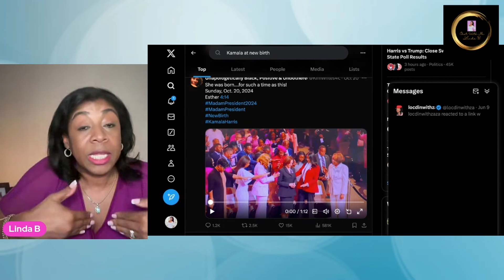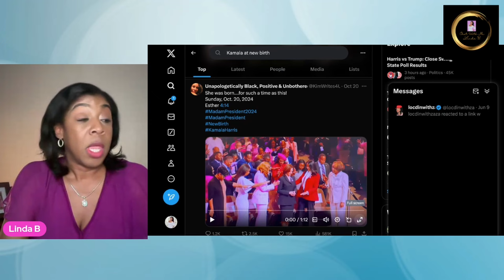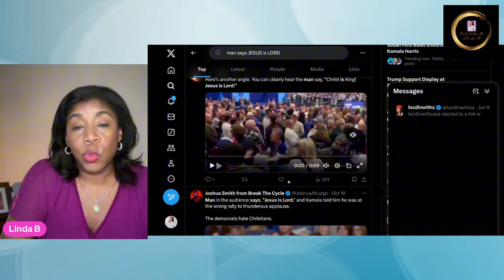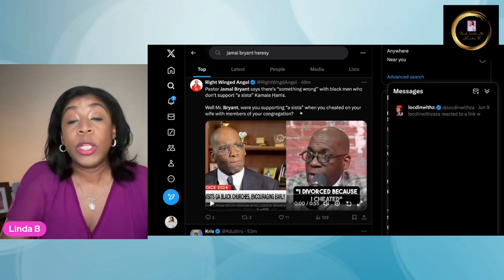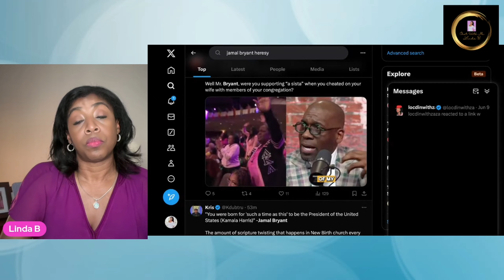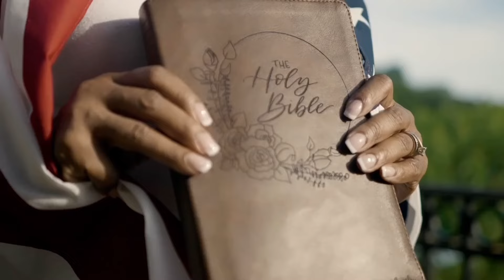Pastor Jamal Bryant of New Birth Said This In His Church!!! It's Unbelievable!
Pastor Jamal Bryant of the New Birth Missionary Baptist Church in Atlanta, GA has said horrible things against JESUS.  He also had VP Kamala Harris visit his church on her 60th birthday.